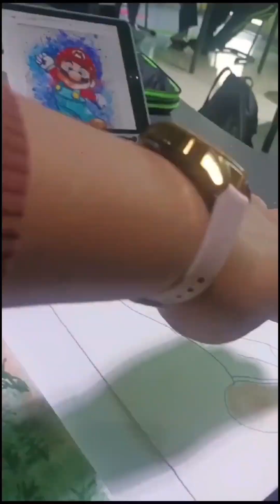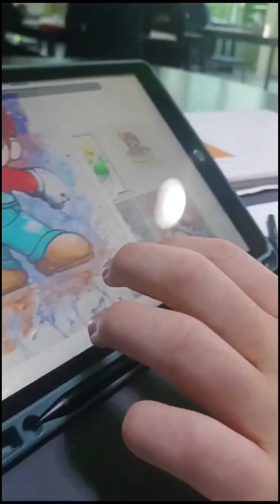drawing Super Mario